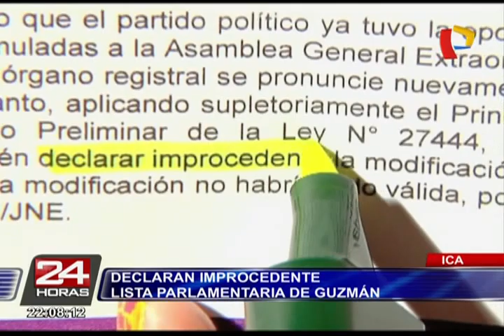Ica: declaran improcedente lista parlamentaria de Julio Guzmán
Todos por el Perú vulneró la ley de partidos políticos debido a que su tribunal regional solo tiene dos miembros, cuando la cantidad mínima es tres.